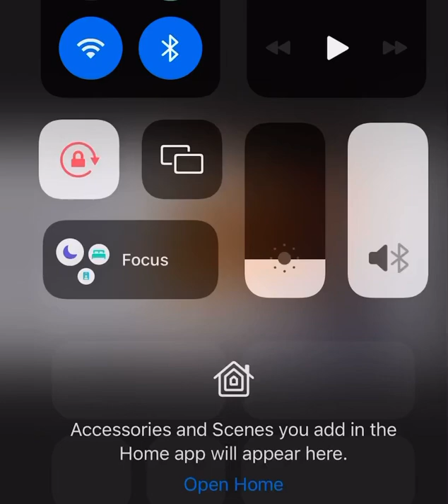EcoeMoneybagzzz- getting to the dough (prod.by.just call me Chris)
Prod by just call me Chris  unofficial audio